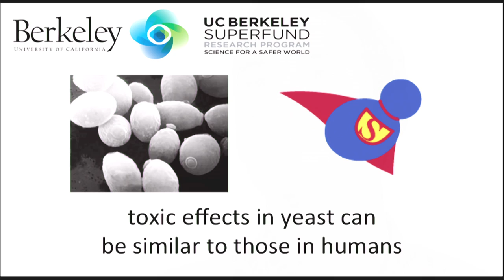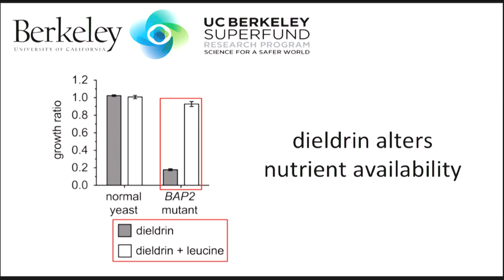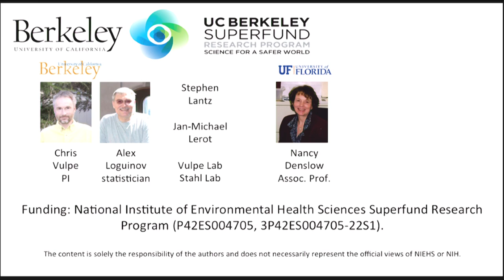Brandon Gaytan shows how dieldrin may cause health effects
Brandon Gaytan and colleagues use yeast to study the toxicity of chemicals.  Results from yeasts are also often applicable to humans because many of the genes are the same.  This model helps also to understand susceptibility.  Specific studies focus on the pesticide  dieldrin.  The method uses mutant forms that are missing a specific gene.  Results from this show mutant forms that have growth defects and shed light on how the toxicity occurs. The studies show that dieldrin alters the availability of nutrients.